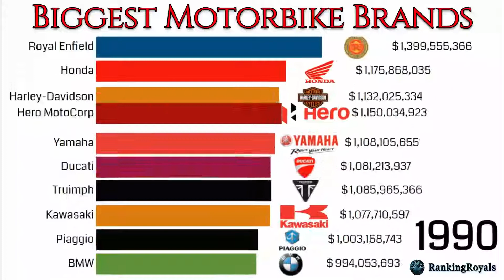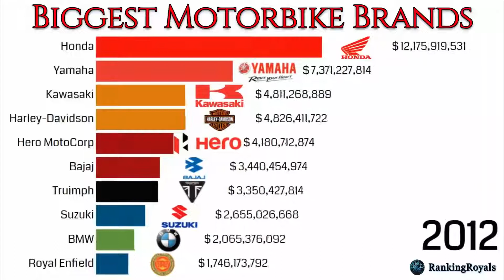Biggest Motorbike Brands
Biggest Motorbike Brands from 1955 to 2020 by annual revenue (USD).

Source : Sales report, reuters visordown, wikipedia